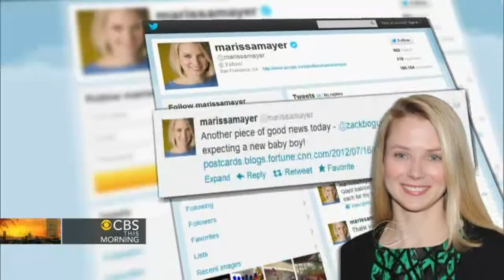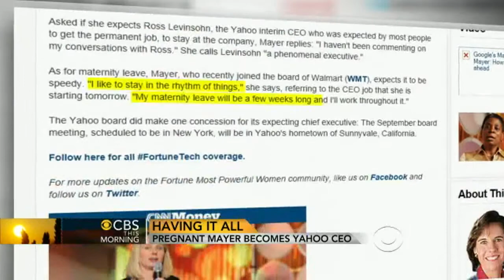New Yahoo CEO: I'm pregnant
Former Google executive Marissa Mayer started work as Yahoo's newest CEO and announced that she's six months pregnant with her first child. Norah O'Donnell reports.